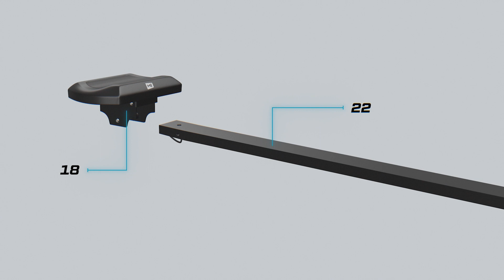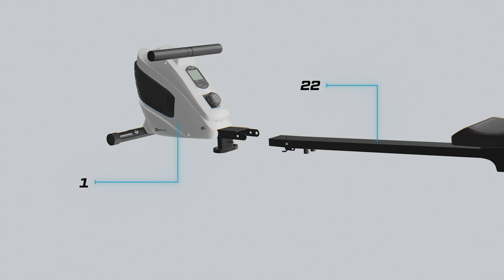Rowing machine assembly HS-060R Cross HOPSPORT MANUALS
🇬🇧 EN: Check out our video to learn how to assemble the HS-060R Cross rowing machine step-by-step.

Remember to set up the equipment on a level surface for your own safety. Before your workout, be sure to adjust the HS-060R Cross rowing machine seat to your height and secure your feet with safety straps. Keep control over your workout results and parameters using the multifunctional training computer. Conveniently adjust the resistance to match your actual fitness level and most importantly - exercise regularly and have a great time with the magnetic HS-060R Cross rowing machine form Hop-Sport!

🇵🇱 PL: Zobacz nasz film, w którym pokazujemy, jak krok po kroku złożyć ergometr wioślarski HS-060R Cross. Trzymając się tej instrukcji w kilka chwil zmontujesz sprzęt fitness do swojej domowej siłowni!

Pamiętaj, aby dla własnego bezpieczeństwa ustawić sprzęt na równej powierzchni. Przed treningiem koniecznie dopasuj siedzisko wioślarza Cross do swojego wzrostu, a stopy zabezpiecz paskami bezpieczeństwa. Mierz swoje wyniki i parametry treningowe przy pomocy wielofunkcyjnego komputera treningowego. W razie potrzeby zmień opór, dopasowując go do własnej kondycji i siły. I najważniejsze - ćwicz regularnie i baw się doskonale na wioślarzu magnetycznym Cross!

🇩🇪 DE: Ein Video sagt mehr aus, als eine gedruckte Montageanleitung. Deshalb stellen wir Ihnen unser Montagevideo für das Rudergerät HS-060R Cross vor. Diese Schritt-für-Schritt Anleitung führt Sie direkt zu einem positiven Ergebnis. Somit haben Sie das Rudergerät im Handumdrehen für Ihr Heim-Fitnessstudio aufgebaut.

Das Rudergerät sollte nach dem Zusammenbau auf einer ebenen Fläche platziert werden. Als nächstes nehmen Sie eine für Sie komfortable Sitzhaltung ein und befestigen die Füße auf den Auftrittsflächen mittels der vorhandenen Befestigungsgurte. Nun kann das eigentliche Training schon losgehen!